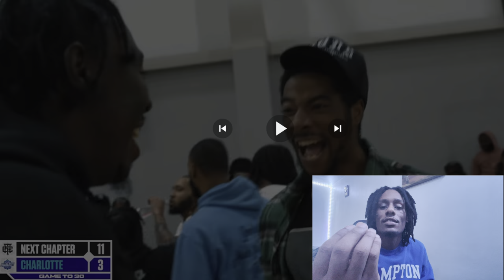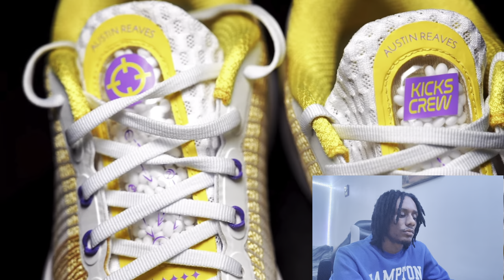QBoog Reacts to Hooper Becoming A Hood LEGEND After This 1v1…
On this youtube channel you will find weekly vlogs, Q&A, reactions, basketball clips and more!